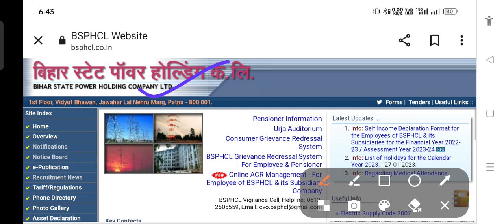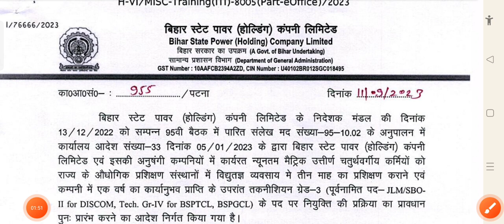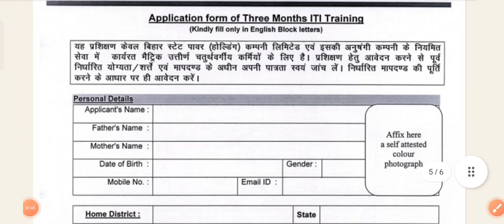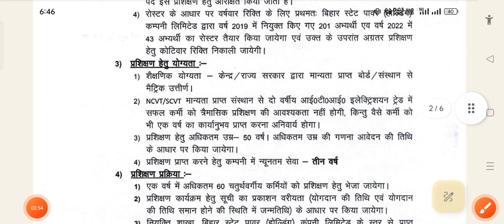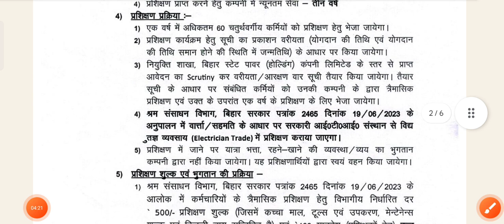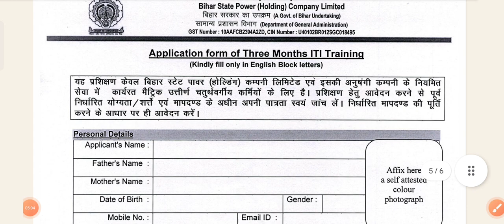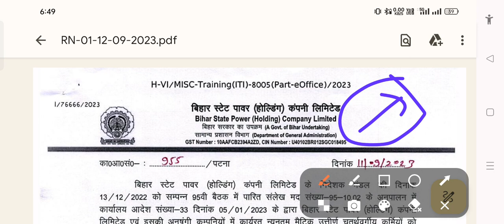BSPHCLvacancy 2023नईभर्ती detailed notification released now good news to all ITI/diploma CANDIDATE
btsc MERITS LUST ON OCTOBER
BTSC JE RECRUITMENT 2019

@News18 Bihar Jharkhand  @BTSC JE support  @All in one point  @bihar je @Bihar Tak@NIMBUS Learning  @EAD ONLINE CLASSES  @All in one point
bsphcl vacancy,
bsphcl vacancy 2022,
bsphcl vacancy update,
bsphcl vacancy 2023,
bsphcl vacancy kab aayegi,
bsphcl vacancy 2018,
bsphcl vacancy new update,
bsphcl vacancy news,
bsphcl vacancy kab aayega,
bsphcl vacancy 2022 syllabus,
bihar bsphcl vacancy 2022,
bsphcl ae vacancy 2022,
bsphcl assistant vacancy,
bsphcl ae recruitment 2022,
bsphcl ka vacancy kab aayega,
bsphcl upcoming vacancy 2022 kab aayega,
bsphcl je civil vacancy 2022,
bsphcl upcoming vacancy 2022 cut off,
bsphcl upcoming vacancy 2022 diploma,
bsphcl upcoming vacancy 2022 eligibility,
bsphcl upcoming vacancy 2022 iti,
bsphcl je vacancy 2022,
bsphcl je vacancy,
bsphcl je vacancy 2018,
bsphcl je vacancy 2023,
bsphcl je recruitment 2022,
bsphcl je job profile,
bsphcl je recruitment,
bsphcl upcoming je vacancy 2022,
bsphcl upcoming vacancy 2022 je,
bsphcl je upcoming vacancy 2023,
bsphcl je upcoming vacancy,
bsphcl je upcoming vacancy 2021,
bsphcl upcoming vacancy 2022 sk jha,
bsphcl je new vacancy 2022,
bsphcl lineman vacancy,
bsphcl,
bsphcl new vacancy 2022,
bsphcl new vacancy,
bsphcl new vacancy 2023,
bsphcl new recruitment,
bsphcl upcoming vacancy 2022 new update,
bsphcl job profile,
bsphcl upcoming vacancy 2022 salary,
bsphcl upcoming vacancy 2023 syllabus